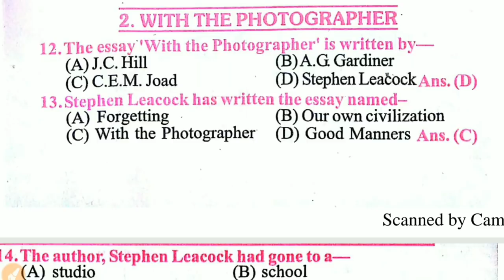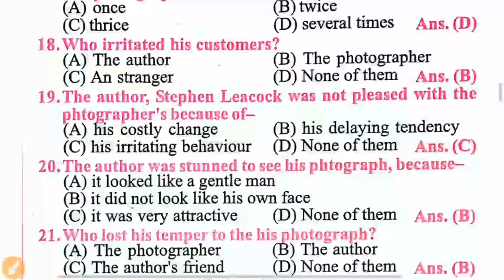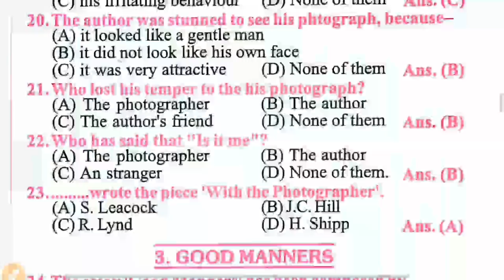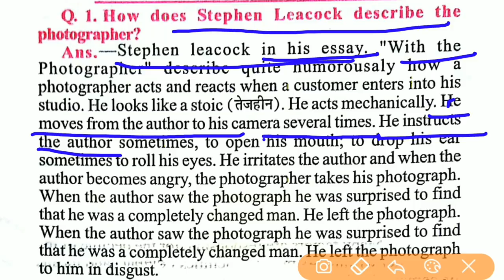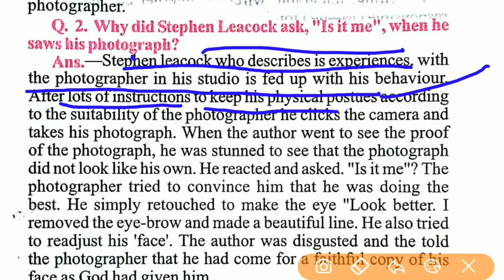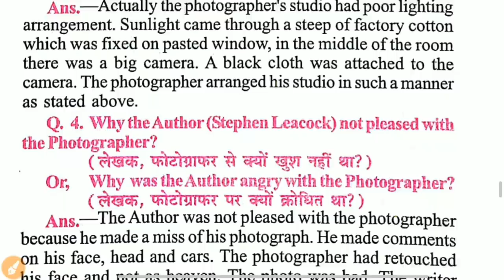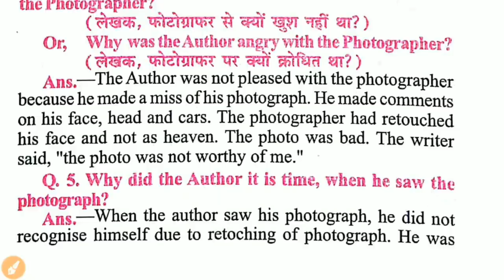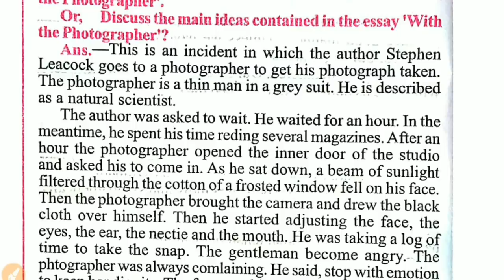12th English 50 Marks || With the Photographer by Stephen Leacock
"With the photographer" objective questions answer, Subjective questions Answer And summary for class 12th students.

◆◆Good manners -